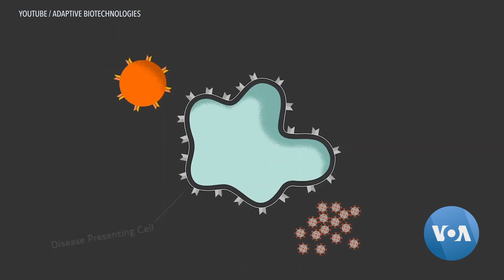Researchers Look to Immune System for Clues on COVID-19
The human immune system is made up of millions of "T" cells, which recognize and help fight viruses that enter the body. Microsoft and Adaptive Biotechnologies have created a test to identify and analyze how these cells respond to COVID-19. The results will help researchers improve diagnostics, treatments and vaccines. Tina Trinh has more.

Camera: Skype  Produced by: Tina Trinh